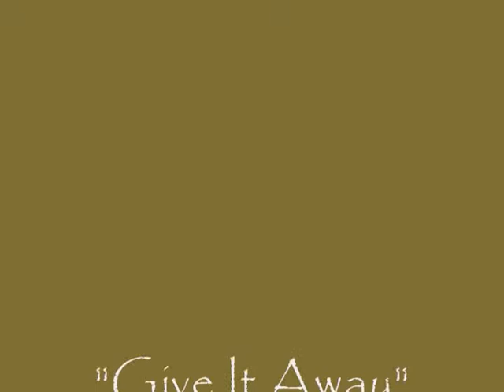Kevin Carroll performs "Give It Away"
Acoustic at Piney Woods Performances in Conroe, Texas